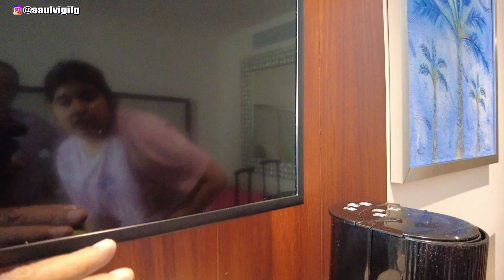PUERTO VALLARTA 🔴 HABITACION VISTA AL MAR - ROOM TOUR - GRAND PARK ROYAL LUXURY ¿VALE LA PENA? 2022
Recorrido por habitación del hotel HOTEL GRAND PARK ROYAL🌴 PUERTO VALLARTA deja tus comentarios y respondemos tus dudas, espero les guste y me regalen un like .

Saludos.

VÍDEO NUEVO 🎥.

Este vídeo trata de nuestro viaje por Cancún Quintana Roo, Nueva Normalidad.